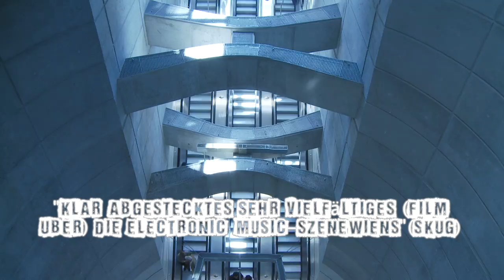VINYL 45 sec Trailer for Okto TV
This is not your grandmother's Vienna.
music "Floorwave" by Patrick Pulsinger